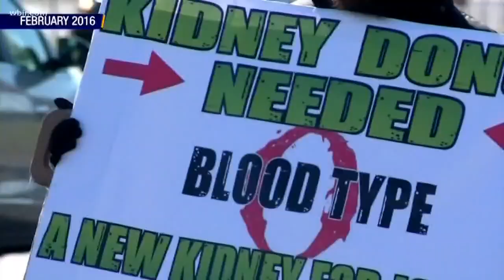Vanderbilt doctor creates artificial kidney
The implications are astounding -- potentially reducing the massive transplant waitlist and giving many people in need a second chance at life.